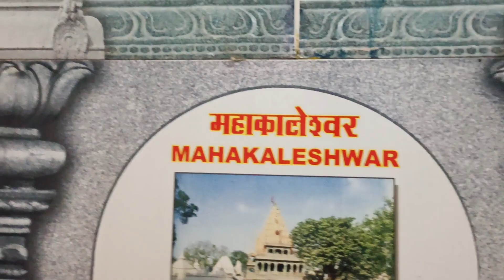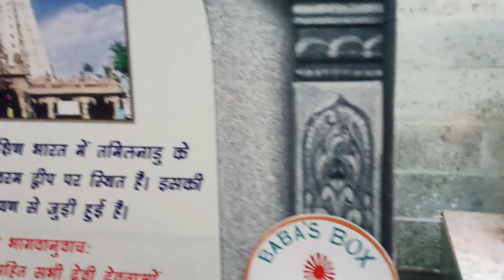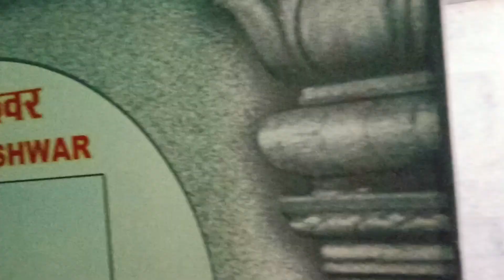12 jyotirling ke darshan ek sath brahmakumari Abu Rajasthan/12 jyotirling Darshan Madhuban vlog//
12 jyotirling ke darshan ek sath brahmakumari Mount Abu Rajasthan Madhuban.

12 jyotirling Darshan. 12 jyotirling pauranik Katha

janiye Bhagwan Shiv ke 12 jyotirling kaun se hain aur kahan per sthit hai 12 jyotirling in India

12 jyotirling Naam aur sthan

jaani Bhagwan Shiv ke 12 jyotirling kaun se Hain aur kahan per hai

#12 jyotirling Darshan

#12 jyotirling ke naam aur sthan

#12 jyotirling ke darshan ek sath brahmakumari Mount Abu